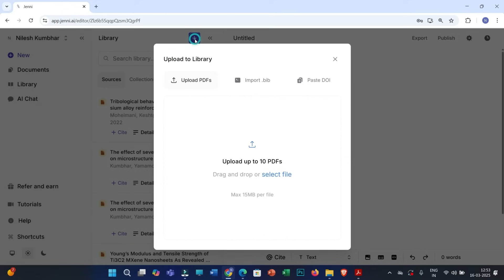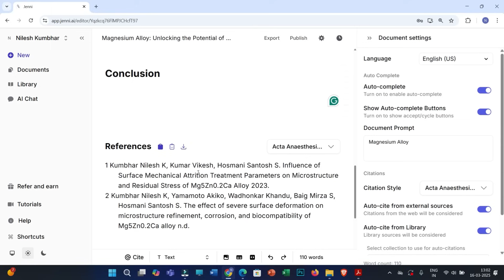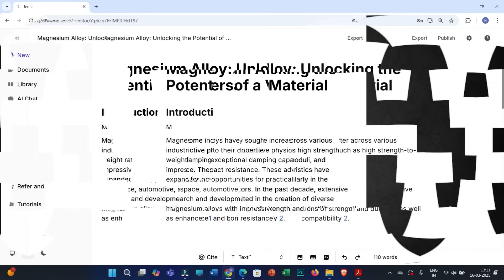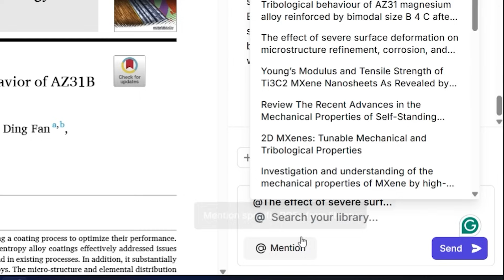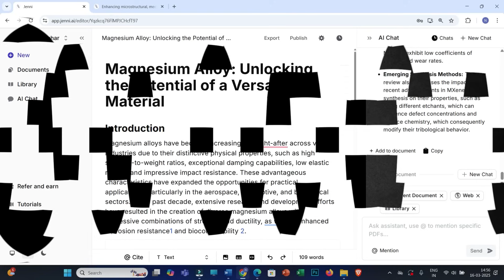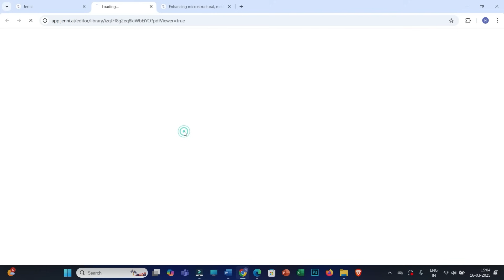🚀 Unlock Hidden Features of Jenni AI in 2025 & Boost Your Research Productivity!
🚀 Unlock Hidden Features of Jenni AI & Boost Your Research Productivity! 🚀

Jenni AI is a game-changer for researchers, helping you streamline literature reviews, generate high-quality academic content, and speed up the writing process. But are you using its full potential? In this video, I reveal hidden Jenni AI features that can save you time and improve research efficiency! Watch till the end to discover expert tips and tricks.

✅ Discover powerful hidden tools in Jenni AI
✅ Learn how to automate and enhance your research process
✅ Get exclusive tips for using Jenni AI efficiently

🔖 Chapters for Easy Navigation:
00:00 - Introduction
00:16 - Feature 01: Editing Metadata
01:09 - Feature 02: 1700+ New Citation Styles
01:59 - Feature 03: Creating Your Own Collections
02:43 - Feature 04: Auto-cite and Citation Recency
03:25 - Feature 05: Multi-source Pdf Chat
04:27 - Remaining Key Features